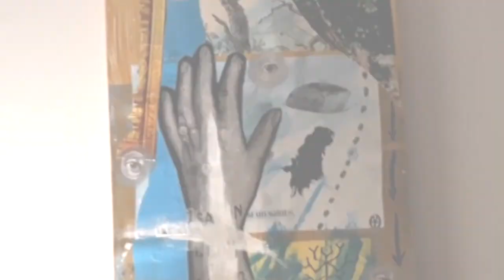" End of Innocence " Solo show - VICTOR TRICAR /// Luxembourg 2019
Artist: ∇ICTOƦ TRICΔƦ

- DOWNLOAD, the original: Catalog & Prices - Special Edition 2020 Victor Tricar- Paintings